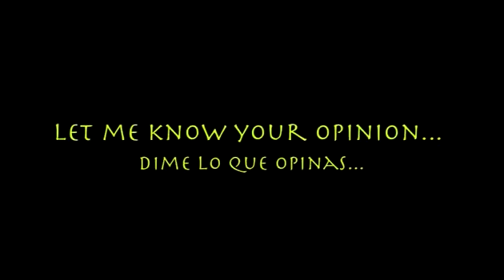The Best Proof that Dinosaurs Exist